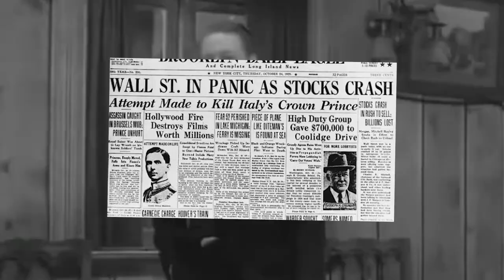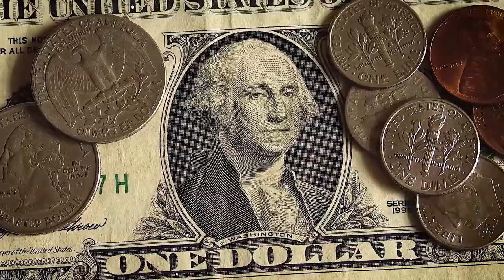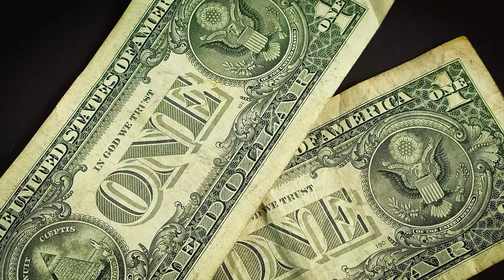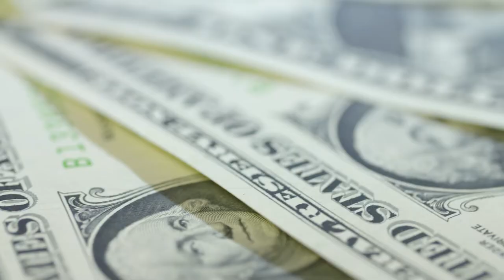Ivar Kreuger, the Match King fraud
Ivar Kreuger was hailed as Europe's savior throughout the 1920s and He was regarded as the country's best con artist a month after his passing in 1932. Crazy transformation! Isn’t it?

John Kenneth Galbraith referred to Ivar Kreuger as the Leonardo of the trade of boiler-room operators, brokers of stocks in made-up Canadian mines, and mutual-fund managers with an unrestrained sense of brilliance and imagination. But he later became a well-known fraudster.

In Kalmar, Sweden, Ivar Kreuger was born in the year 1880. His father and uncle already owned two small match factories, therefore the family was already involved in the industry.

In 1908, he founded the construction firm, Kreuger & Toll. But Ivan Kreuger earned the nickname "match king" because he returned to sell matches and had the global match monopoly for a very long period.

Ivar Kreuger took over his father's match company and merged it with other small independent match companies using money acquired via Kreuger & Toll. Following that, this firm merged with its biggest rival in the middle of the First World War's supply disruptions brought on by blockades and a lack of ships.

 As more gas stoves were being adopted and more cigarettes were being smoked, there was an increase in the demand for matches worldwide. Kreuger worked along with significant international match companies to segment markets and regulate prices. Less businesses would now profit from the advantageous circumstances, especially after smaller companies, sometimes located in war-torn nations, had been bought out.

While market circumstances were good, Kreuger secured funds in Sweden and Britain to develop and solidify his company's position in the worldwide market.

Probably you are thinking that he is a good businessman. So, what went wrong?

Ivar Kreuger shot himself in the heart on March 12th, according to the media, to evade creditors after the NYSE crash. Shocking! right?

It's absolutely mind-boggling how he became so wealthy; even Kreuger had no idea how much he earned.